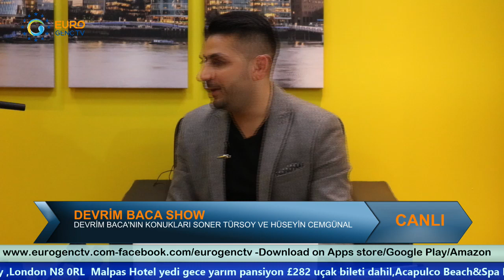DEVRIM BACA SHOW 09022018 SONER TURSOY HUSEYIN CEMGUNAL